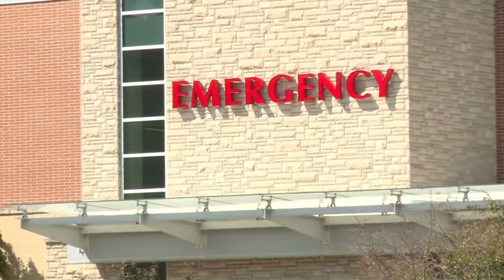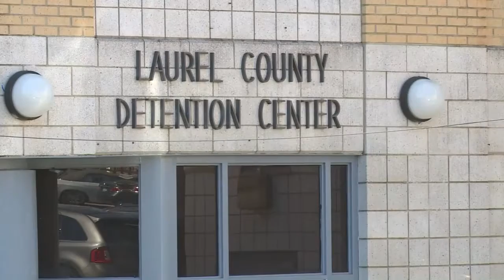Laurel County baby update